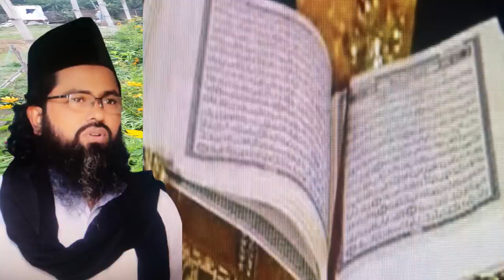,,যেই পানিতে মানুষ সৃষ্টি সেই পানি খেয়ে ফেললে কেমন,je panite manos sristi sey pani nosto na k